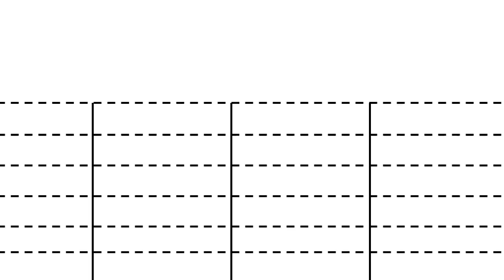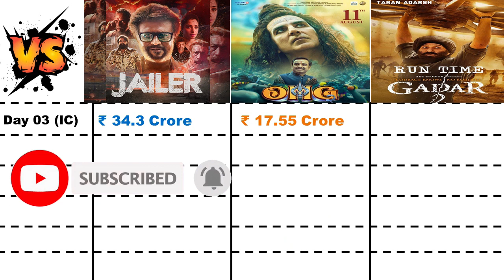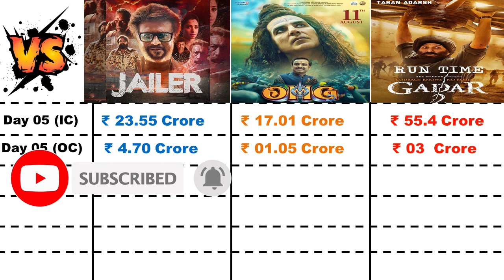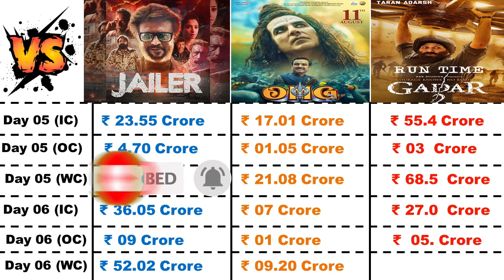Gadar 2 vs OMG 2 IND & Worldwide Collection Day 06 l Jailer Box office Collection Day 07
Gadar 2 3rd Day Advance Booking
Gadar 2 Advance Booking Sunday
Gadar 2 Sunday Advance Booking Day 3 Gadar 2 Box Office Collection Day 1
Gadar 2 2nd Day Box Office Collection
Gadar 2 3rd Day Box Office Collection
Gadar 2 Today Collection
Gadar 2 Worldwide Box Office Collection Gadar 2 Movie
Gadar 2 Public Craze

Gadar 2 Review, Gadar 2 Box Office
Gadar 2 Box Office Report
Sunny deol, Amisha Patel
 Anil Sharma, Gadar 2 Star Cast
Gadar 2 Box Office Collection
Gadar 2 Movie, Gadar 2 Full Movie
Gadar 2 Update
Gadar 2 Sunny Deol Entry
Gadar 2 Theater Response
Gadar 2 Public Dance
Gadar 2 News, Bollywood, Bollywood Film, Gadar 2 Bollywood Reaction
Gadar 2 On Akshay kumar,
Gadar 2 Reaction Salman khan
Gadar 2, Shahrukh Reaction
Gadar 2 Box Office Update
Gadar 2 Honest Review
Gadar 2 Rost, Gadar 2 Boycott
Gadar 2 1st Day Box Office Collection
Gadar 2 Box Office Prediction
Gadar 2 Trailer, Gadar 2 First Review
Gadar 2 Full movie Sunny Deol
Gadar 2 Overseas Collection
 Gadar 2 Today Collection, Gadar 2 Worldwide Box Office Collection, Gadar 2 Craze, Gadar 2 V's Pathaan, Shahrukh khan, Gadar 2 Vs OMG 2, Akshay kumar

OMG 2 Advance Booking Record

बॉलीवुड अभिनेता सनी देओल की फिल्म गदर-2 का लोगों को बड़ी ही बेसबरी के साथ इंतजार है। जैस जैसे फिल्म के रिलीज के दिन नजदीक आते जा रहे है वैसे ही लोगों धेर्य भी अब जवाब देने लगा है। Gadar 2 Box Office Collection Gadar 2 Teaser Gadar 2 Box Office Collection Day 1 Gadar 2 Box Office Report Gadar 2 Box Office Opening Gadar 2 First Day Box Office Report Gadar 2 First Day Box Office Prediction Gadar 2 Trailer Gadar 2 Most Viewed Gadar 2 Songs Gadar 2 Teaser Views Gadar 2 Record Breaking Gadar 2 Release date Gadar 2 Promotion The Kapil sharma show Gadar 2 Kapil sharma show Gadar 2 Sunny Deol Amisha patel Gadar 2 Update Gadar 2 News